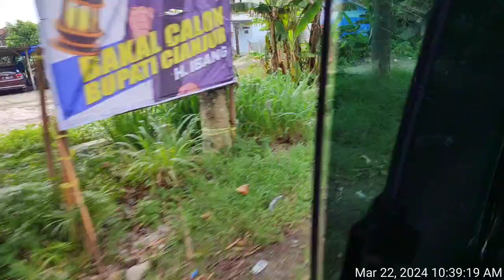Cianjur Regency independent